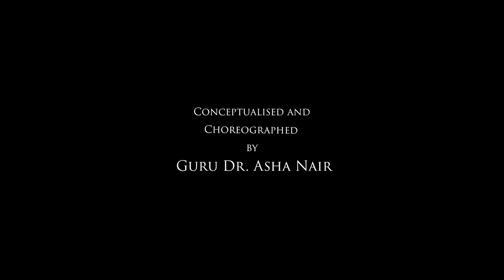Nettiyil Gopikkuri | dance | Guruvayur Dewaswom | Ishanvi Hegde | Laasya | Dr Asha Nair choreography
Dance rendition of 'Nettiyil Gopikkuri' , conceptualized and choreographed by Guru Dr Asha Nair, performed by Ishanvi Hegde( Age 6) for Laasya.

Dance style: Bharatanatya, Classical, Semiclassical, Indian

Original Song Credits: Guruvayur Dewaswom, M Jayachandran, Flowers top singer kids, Ananya